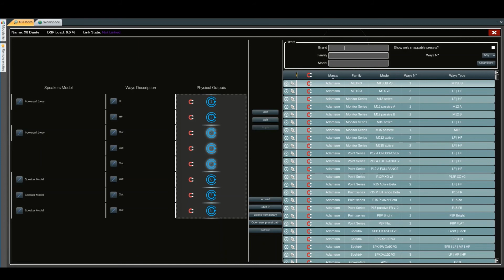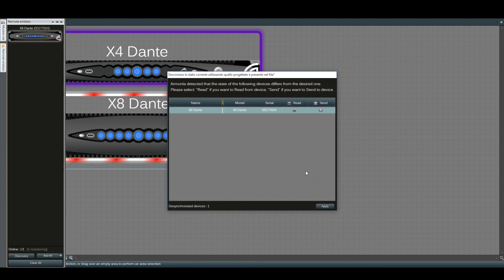Speaker Preset | Armonía Pro Audio Suite 2.10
Creating a saving speaker preset on X Series amplifiers and then syncing on line and off line devices on Armonía